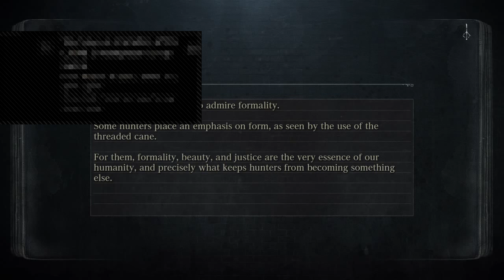Part 45 Bloodborne with ROMEO